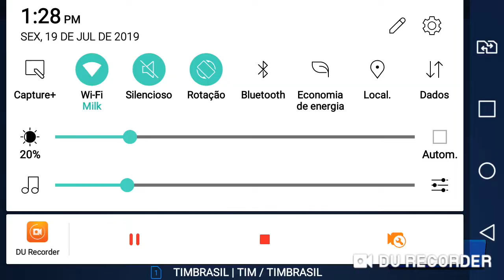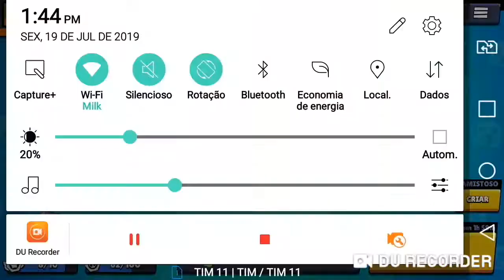COMO JOGAR BEM DE CROW? Dicas/Tricks - Brawl Stars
Fala aí Galera Gostaram do jogo novo vídeo? Comentem aí em baixo! Tmj.

             ~RedesSociais~

-Instragam: alfatuberwolf

                ~Perfil do Jogo~

Troféus: 18.053

Max top: 40 BR

Level: 220

Recorde no Caos Cíbernetico: 13m&14s

Recorde como Boss: 3m

Vitórias 3x3: 8.500